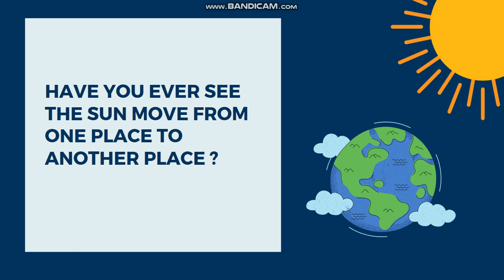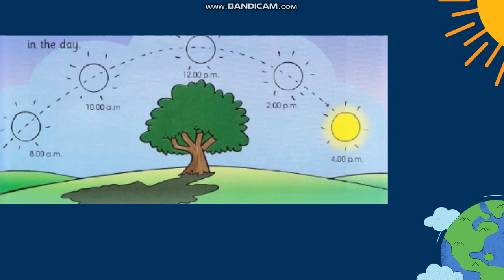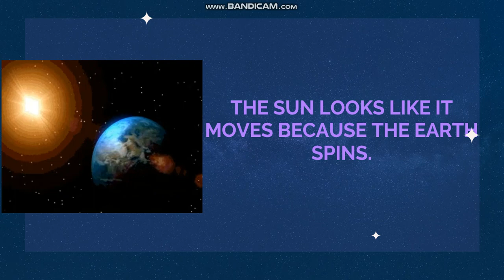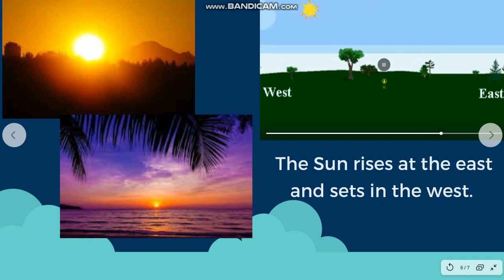Ms Vania - Science - Grade 2 - "Does The Sun Move "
Online Learning Pribadi Bilingual Boarding School Subject Science for Grade 2
Topic : Does The Sun Move